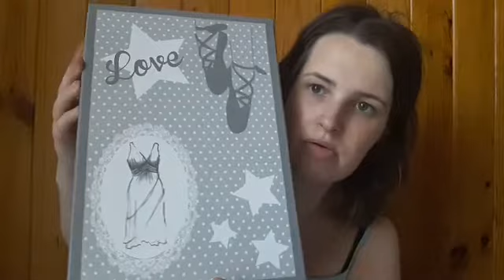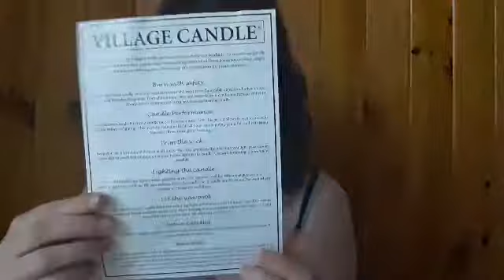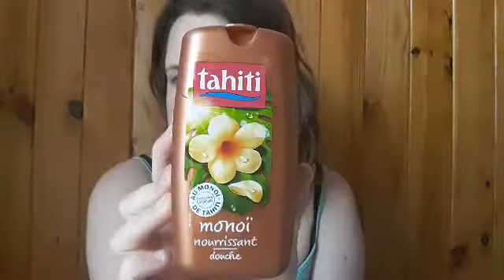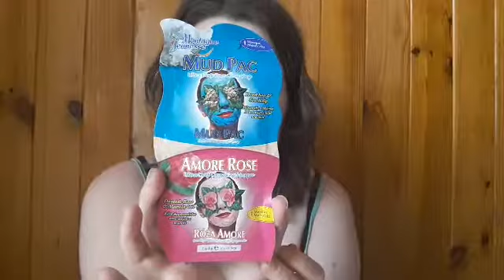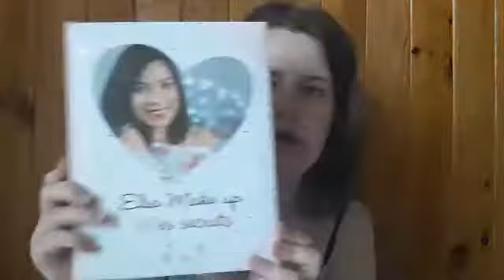Swap avec Laeti Dreams ♡ 💌🛍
coucou a tous je vous retrouver avec une nouvelle video

intagram: fanny2902

je fais mes montage avec videoshow
intro tissiamiel beauté

a bientot